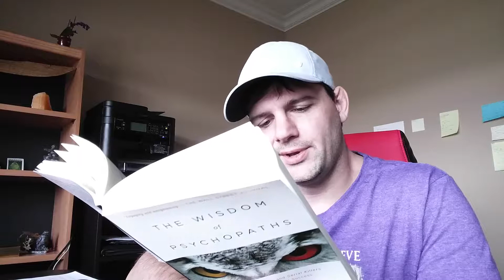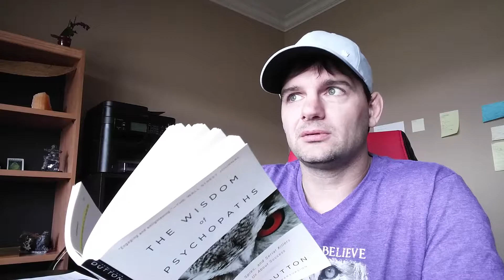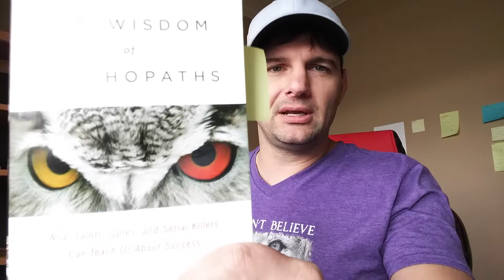The Wisdom of Psychopaths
Part 2 book review the wisdom of psychopaths

| Welcome to The Marital Arts of Money |

Here is a book review on The New Tsar, with some real life personal experience.

Thoughts on life, business, interpersonal growth, unedited long form, guitar too =0)

If your fat and lazy and want to fix that problem I started orcanutrition.com with a goal to shed 1,000,000 pounds off of people. Seriously, follow me and you will permanently lose 20 over the course of 3-6 months. You will have changed your body permanently. F@¢t. Truth is the only way you don't reach your goal is if you lack discipline.  Deal with it, own it bro.

If you want specialized help its $180 an hour. hit me up and level up your life.